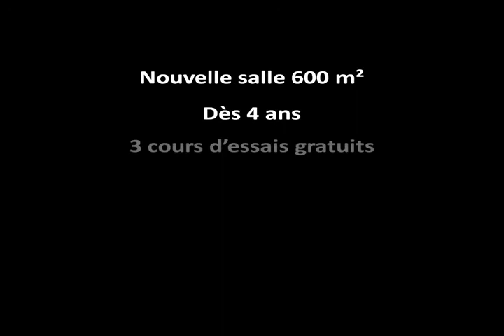Phoenix l'Embrasement 2015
Supports d'apprentissages, E-books ,VOD, Taekwondo, Souplesse Hapkido, Self-défense, ...

Pour valoriser notre travail : Aime, Partage et Commente :).
Faire du Tkd à Strasbourg ?